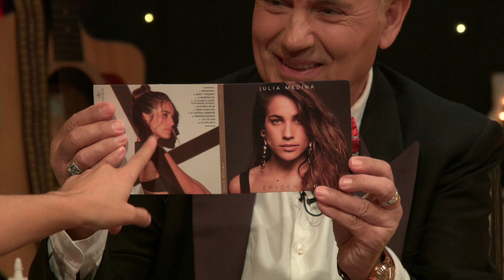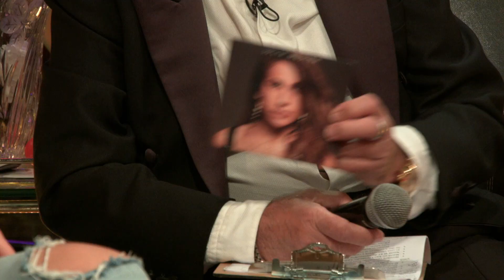Julia Medina en Toni Rovira y tú presentando su disco EPICENTRO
Julia Medina en Toni Rovira y tú presentando su disco EPICENTRO y cantando "Que será de mi" en directo